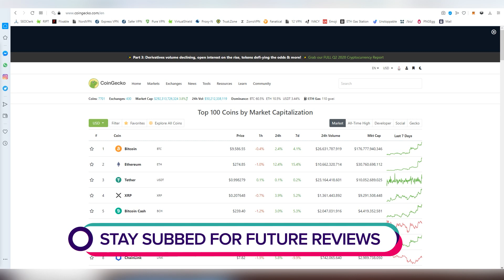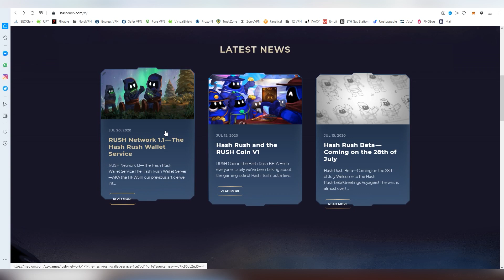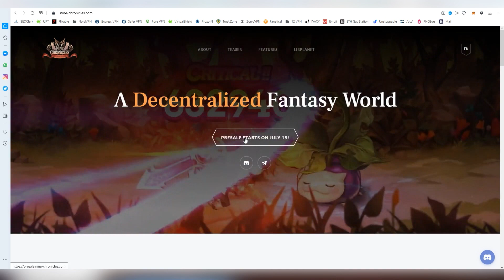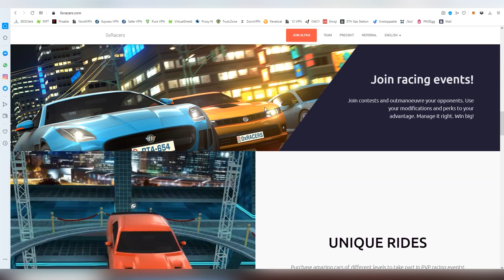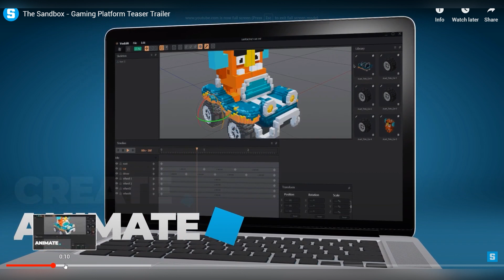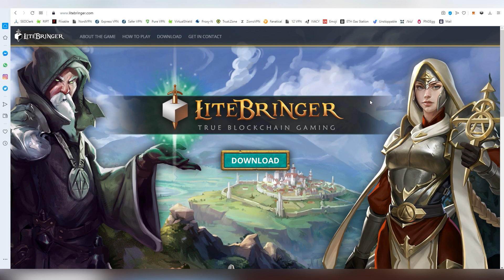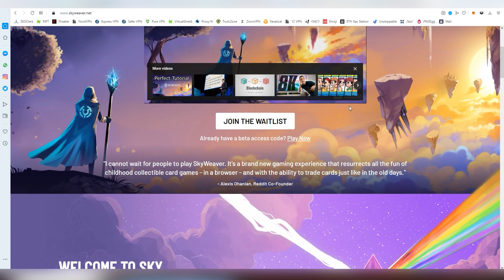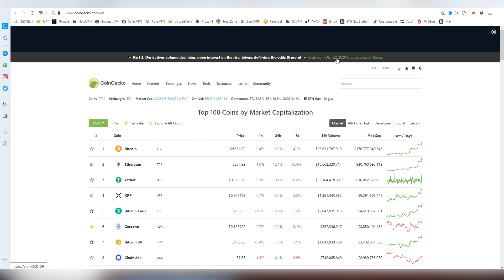Top 10 Upcoming Blockchain Games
It's about time i had a video about Blockchain Gaming again, because its still one of those things i believe will be key part of reaching mass adaption, current year has been all about DEFI, but i actually believe NFT's are going to be big market in 2021 and we are going to see lot of high quality games pop out that will be great investments from NFT side of things.